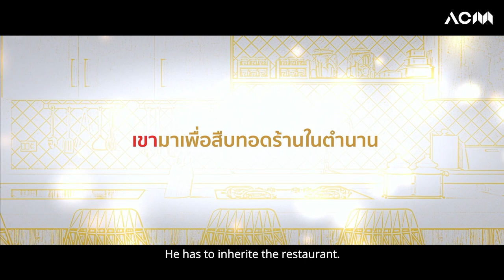Love is Soup (Trailer)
Minnie is a young woman who wants to achieve her dream of cooking by following her great-grandfather's footsteps, who was the chef of the royal palace in the part of the Fatoni Kingdom. She gets the opportunity to become a staff member in the Hunsas Restaurant, which is the Melayu-style guarantee of the Muslim Star Award-winning restaurant. Unfortunately, the restaurant has lost this Muslim Star Award because of Minnie. In order to win the Muslim Star award back, Hunsas, the handsome and young owner of this restaurant, which he inherited from his father's legacy, wants Minnie and the chef who was involved in this offense to create a new meny. To get his reputation and Muslim Star award back, Chef needs to find a long-lost beef soup recipe called Lang Wang Beef Soup.

This film has received several awards such as The 17th Kom Chad Luek Award of the Year 2021, Moral Media Award 2020, and Hong Award.

Written by Kanjana Sriman
Directed by Kriangkrai Monwichit
Starring Hassawee Phakphongpaisan, Sassanee Wirachat, Pitisak Yaowanont, Suthida Kasemsan Na Ayutthaya
Produced by Monwichit Entertainment Company Limited

for more Thai movies!